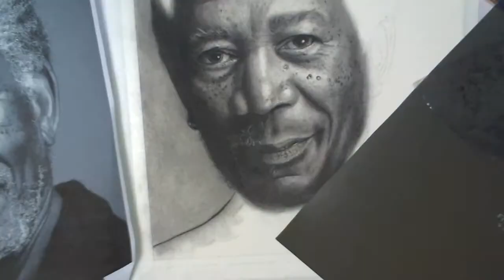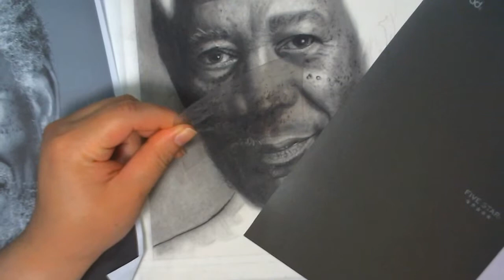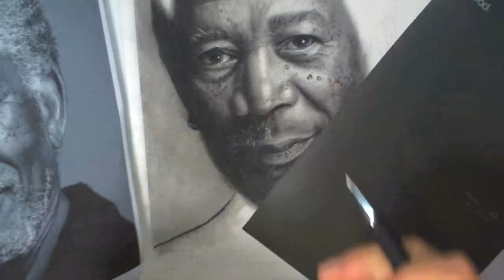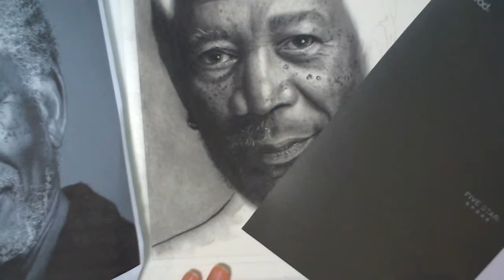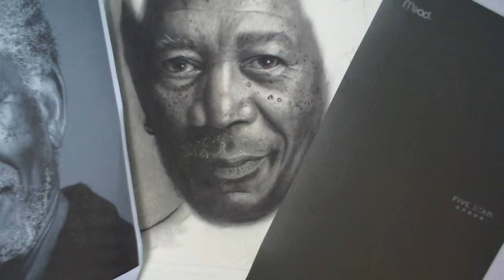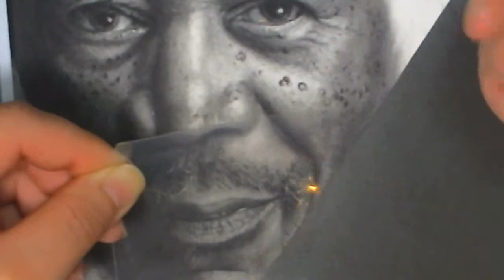Drawing-- Through the Wormhole WIP 6.d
Still working on Morgan Freeman moving towards the bottom of his face. This is with charcoal.